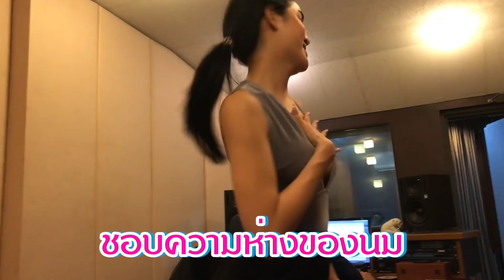เมื่อกะเทยอยากเป็น Ariana Grande - "Thank U, Next" PARODY | Alie